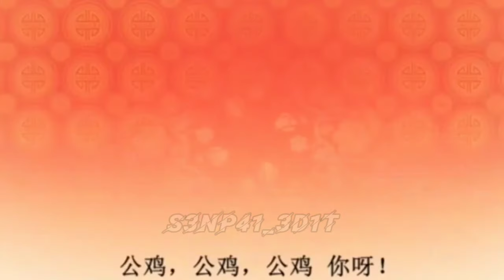Fang In love Ying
Fang With Ying in love

fang dan ying
 fayi Doble al boya

Boboiboy romantis
Fang Romantis

fang dan ying
fang love ying
Boboiboy love yaya
fang pacaran sama ying
fang ying boboiboy
video fang dan ying
fang ying
fang leng
song fang love ying
fang
fang cinta Ying
fang love

semoga kalian bahagia dan sehat selalu ya ✨